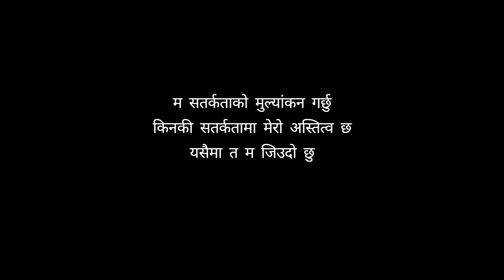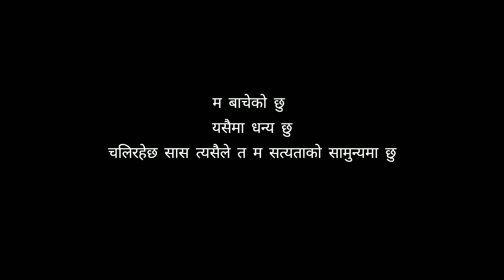Nepali Kabita Bachan | म जिउदो छु | Spoken Word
This new nepali poem(नेपाली कबिता ) is written and created by myself . Concerning the absurdity that  we focus on today and how we started taking every things seriously I tried to down lifted grounded and see hoe the world works together . The happiness of existence is far more bigger than any accomplishment that human can achieve . This nepali poem (नेपाली कबिता ) is reflect of our human existence . Hope you enjoy this poem .

And wanted to send me a voicemail . here are the links .